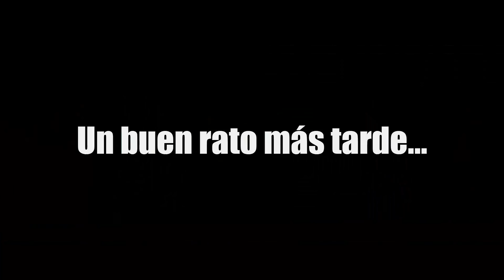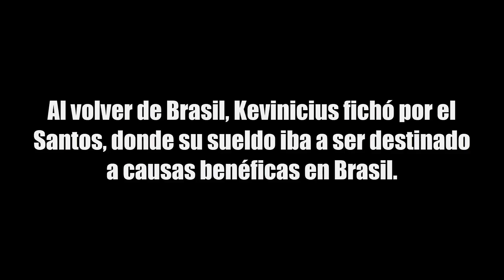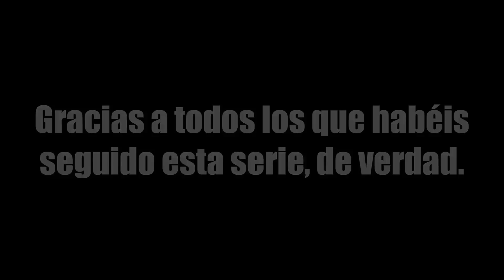EL FINAL MAS EMOTIVO DE LA SERIE - RIP KEVINICIUS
ABREME!!

SECCIONES ▼